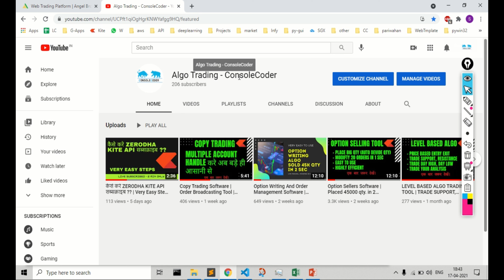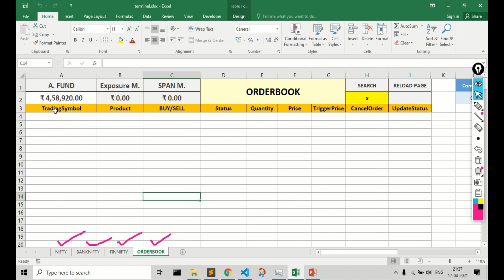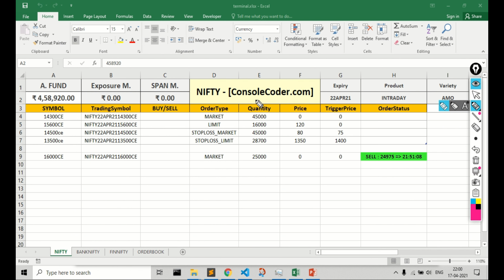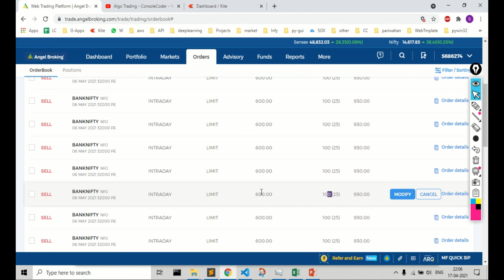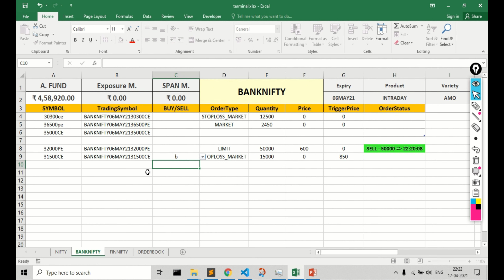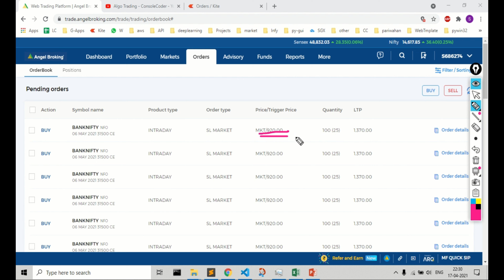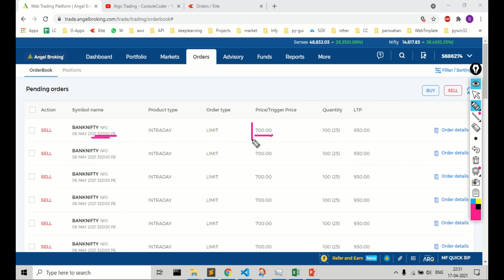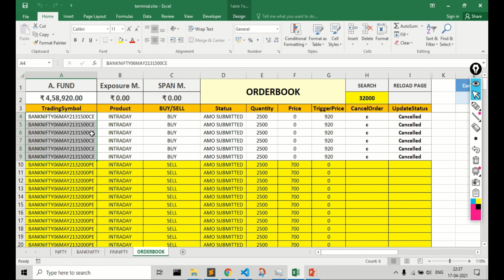Option Writing Tool v2.0 | Punch & Manage Really HEAVY Quantities | Angel Broking | Zerodha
Hi Friends,
I worked with option Sellers closely, So I understood the issues of making stack of huge quantities and unloading these quantities  again. Its a very hectic task as we can at max place it 5000 quantities per order. the no of orders get increase and the amount of time req. to piling quantities increases. So I have created one tool to make life easier of Option Seller. By using this tool they can place any no of quantities in one single order. Further this order gets converted into multiple (maximum possible quantities) then fired into respective Zerodha/Angel Broking account.

Firing Huge quantities in single order.
Watch your live Available Fund, Exposure Margine, SPAN
Modifying all orders in one go.

You also can modify your open orders in one go only. Like all your orders will get categorized into as per your trading symbol. You just need to update the price from sheet and your respected order will get updated using my software which is based on zerodha kite API/ Angel broking API.